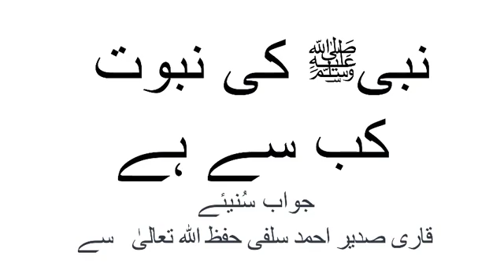06 | Nabi SAW ki Naboowat kab se hai | Qari Sadeer Ahmed Salafi Hafizahullah | Global Library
Download App from Play Store اینڈرائڈ ایپ ڈاؤنلوڈ کرنے کے لیے یس لنک پر کلک کریں
Qari Sadeer Ahmed Salafi Hafizahullah